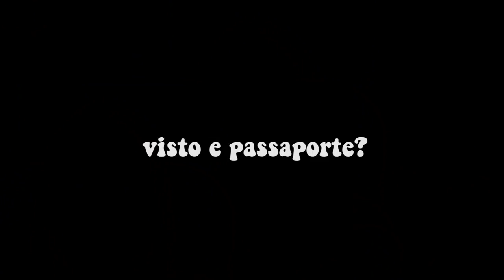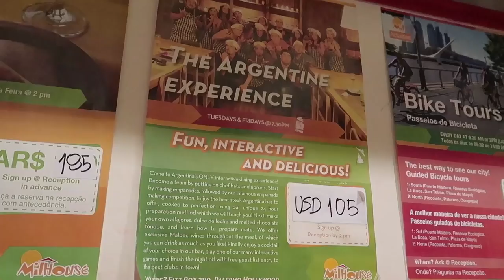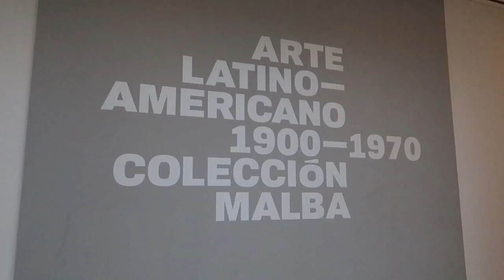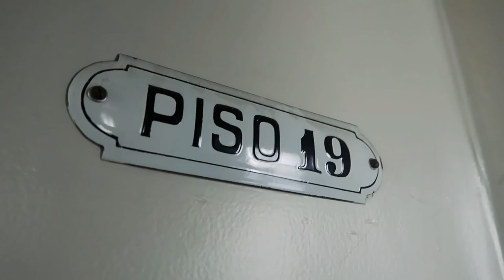GUIA DE VIAGEM: Buenos Aires | Mi Alves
TRANSFER AEROPORTO BUENOS AIRES: Lucas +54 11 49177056

Um guia de viagem completo da cidade de Buenos Aires. Falei sobre voos, transporte, dinheiro, câmbio, atrações, gastronomia e muuuitoo mais!! Espero que te ajude na organização da viagem pra lá!!